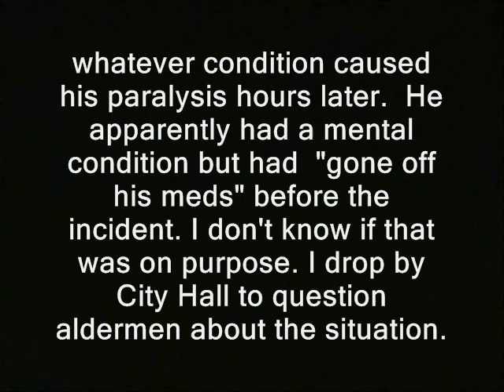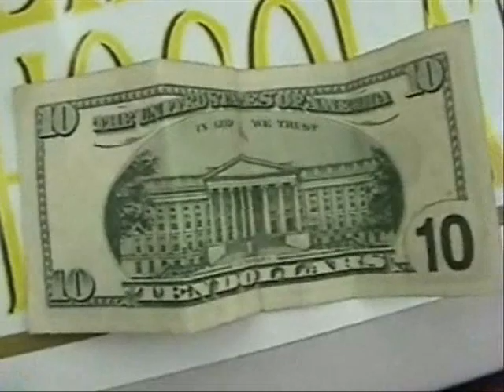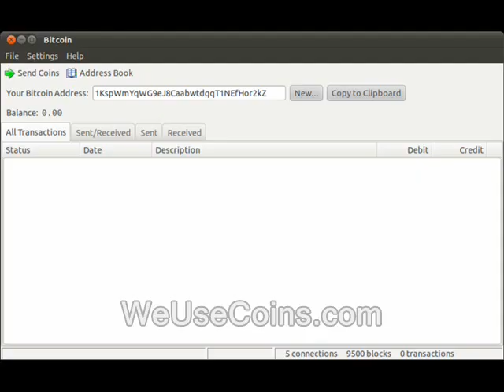Mayor refuses opportunity to express sympathy, after his prisoner winds up paralyzed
Sponsor - Mayor refuses opportunity to express sympathy, after his prisoner winds up paralyzed

'A New Hampshire man reportedly lies paralyzed from the neck down after he allegedly assaulted Elliot Hospital security in Manchester.   MPD and Valley Street jail were involved in his handling and both may have failed to detect whatever condition caused his paralysis hours later.  He apparently had a mental condition but had  "gone off his meds" before the incident. I don't know if that was on purpose. I drop by City Hall to question aldermen about the situation.'

manchester police valley street jails abuses mistreatment bad medical care obamacare spinal cord injury injuries to inmates detaineedsfreedom ridleyreport free state project indie reporters free to use, dave ridley report resistance movements. Creative commons license, hunter s. thompson live free or die, staters liberty. cops rand paul, porcupines porc ben swann full disclosure public domain footage nh, police states. julian assange bradley manning. adam kokesh atlas shrugged ayn rand new hampshire raw news videos independent media. libertarians gonzo journalism Edward Snowden gary johnson videos ron paul
Fern Ornelas human rights prison industrial complex prisons 2013 bennie benny hill politics political. incarcerated incarceration guards jails tea party behind bars mayor ted gatsas mayor, pat arnold elections candidates patrick missed chances cold bastards unsympathetic stonewall stonewalling assholes politicians jerks heartless authoritarian republicans democrats board of alderment alderman joe kelly levasseur (sp?) katsiantonis katsiatonis pat long.